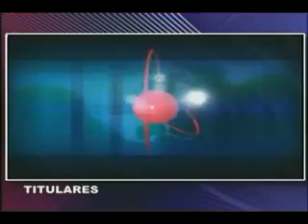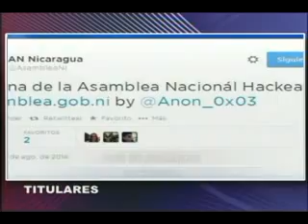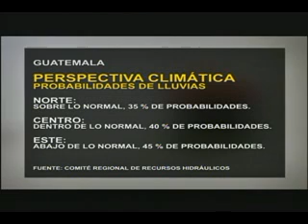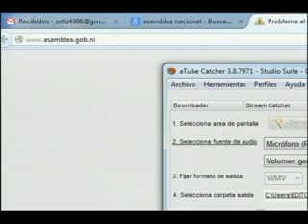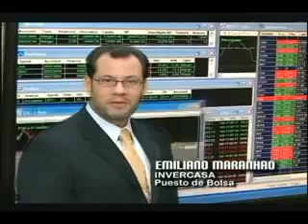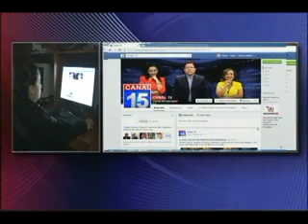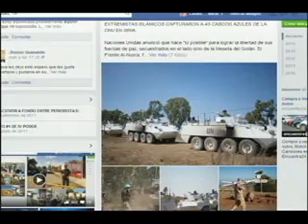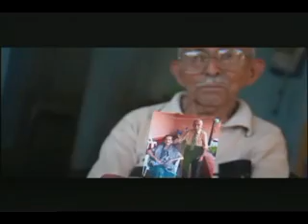Noticiero 100% Noticias mediodía con Leticia Gaitan